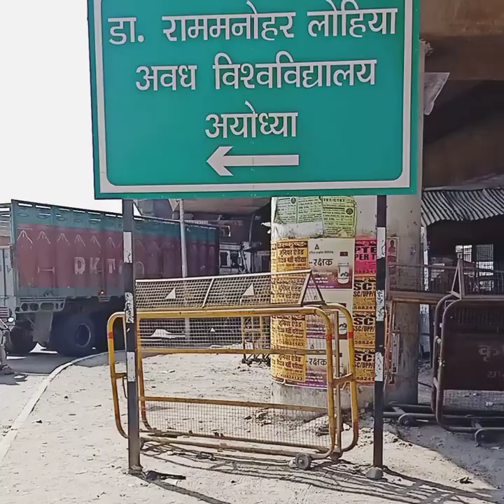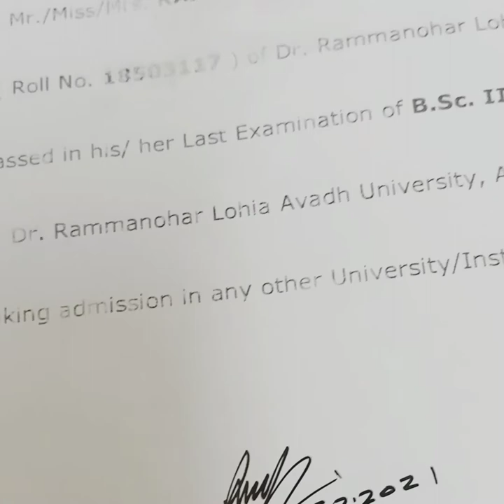Lohiya AWADH UNIVERSITY tour Faizabad VLOG 25/02/२०२१